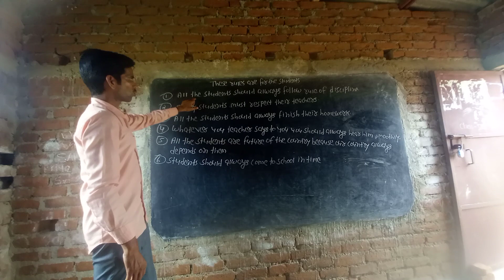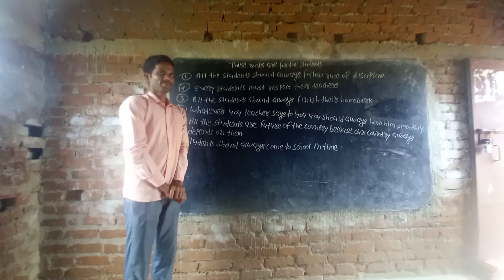All the students should always follow these rules because it is specially for the students